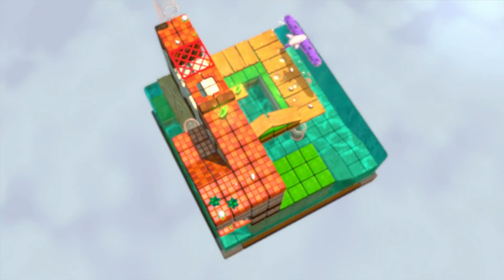Super Mario 3D World 2-Player Walkthrough - World 3 (All Green Stars & Stamps)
World 3 of Super Mario 3D World for the Nintendo Wii U (2 player walkthrough).  This part includes all of World 3 and shows the location of all green stars and stamps in this world.

This channel features instructional & highly edited video game guides, walkthroughs, speedruns and other uniquely transformative videos.  My own personal gameplay, extensive editing and creative input are clearly added into each video, ensuring that all videos adhere to YouTube's partner program guidelines.  My walkthoughs take tremendous amounts of work & editing so that all videos are straight to the point & can be used as professional video game guides.  All gameplay is my own & is recorded and edited solely by me.  Permission to upload each game was provided by the game publisher.